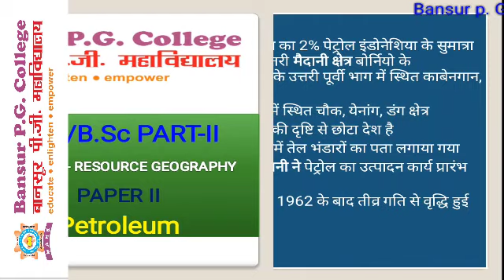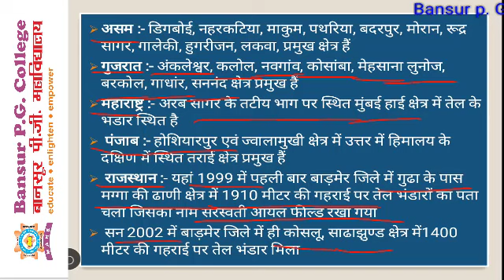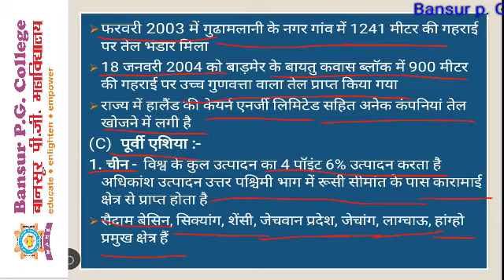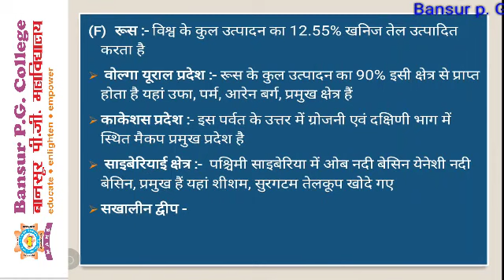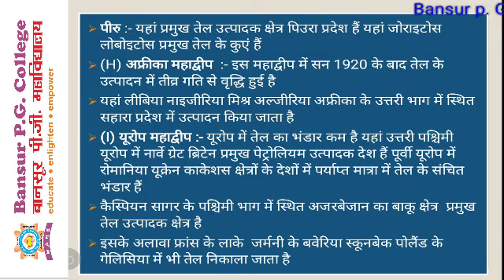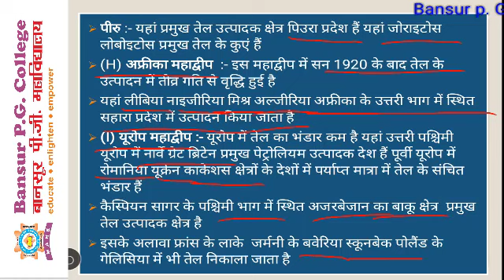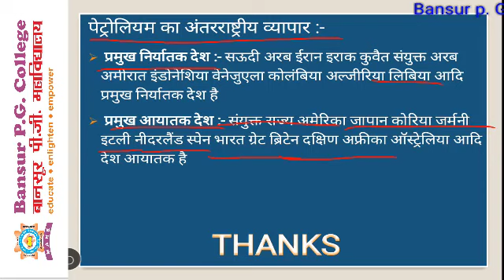B A B Sc. Part 3 Resources Geography Paper 3